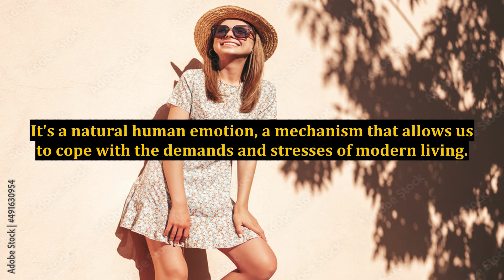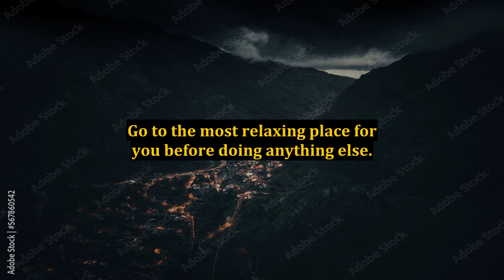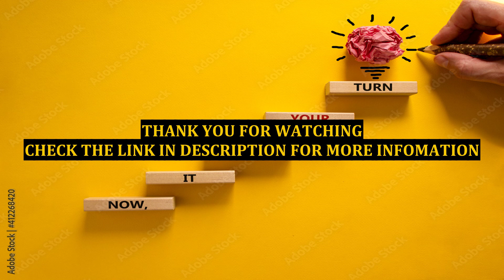Making Worry Work For You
worry,make him worry about losing you,how to make him worry about losing you,ways to make him worry about losing you,how to make a man worry about losing you,sleep worry,worry at work,making friends,dating coach,dating advice,how to worry less,a reason not to worry,works,stork,how to fall back asleep after waking up,how to fall asleep worry,dating,how stuff works,why we worry all the time and how to cope,worrying,how to stop worrying about work